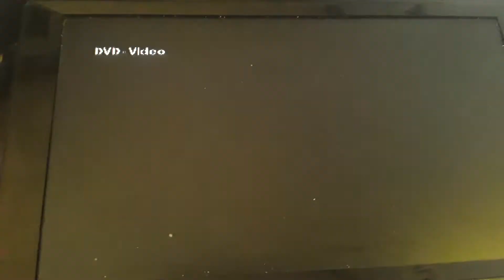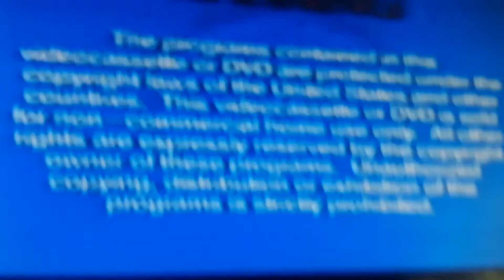DVD Opening Veggietales Classic Larryboy Rumor Weed 2004